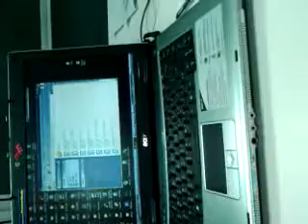Video from my hTC phone